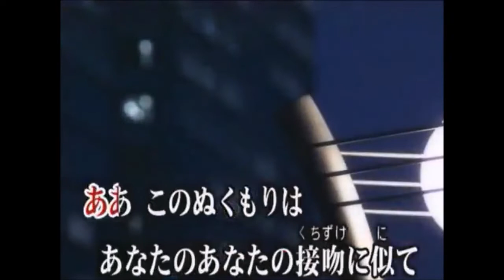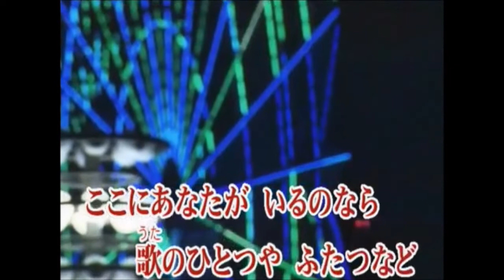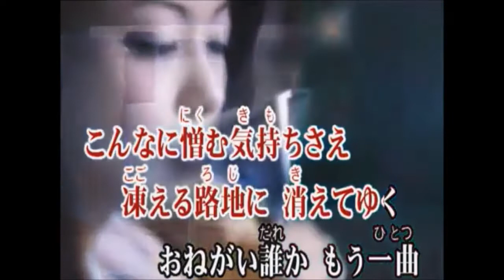冬恋かなし（ NO2 ) Kenjiro cover by akinoitigo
この歌は10年ほど前にアップしていますが、歌い直しの再アップです。
コロナの感染が拡大する少し前、昨年の2月に行きつけのカラオケ喫茶にKenjiroが新曲のキャンペーンで来ました、私は10年くらい前にこの歌が発売された頃、近くのカラオケ発表会にサプライズで出演されて驚いた事がありましたが、それ以来こんな近くでKenjiroを見るのは二度目でした。
その時この歌を生で聴いて又歌ってみたくなり録音していたのです、しかし今改めて聴いてみると前回アップしたものよりも録音状態が良く、又しばらく新しい歌のアップの予定もありませんので、今回はこの歌を再アップする事にしました。